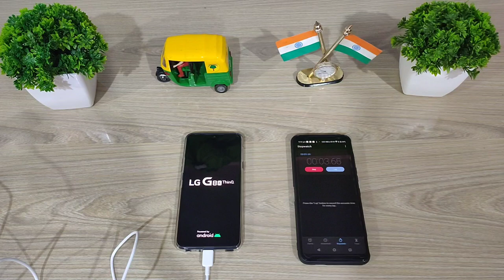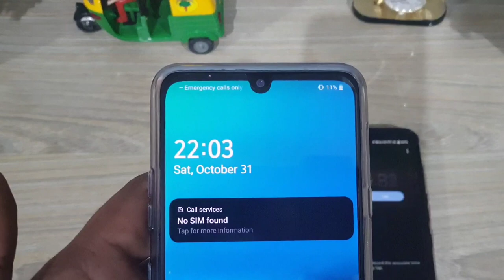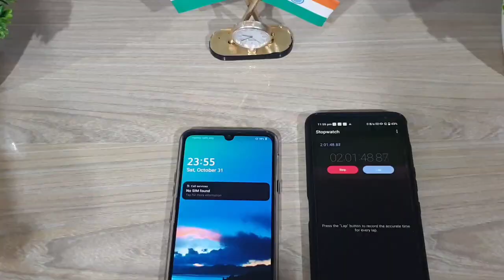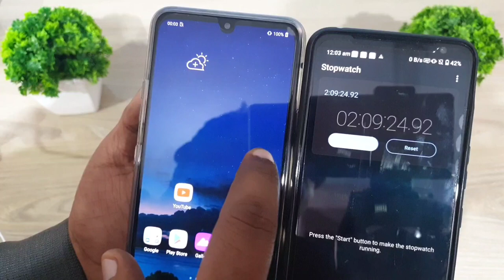LG G8X THINQ 0 TO 100% Charging Test With It's 16.2 WATT Charger 😳 Shocking Result Received...?